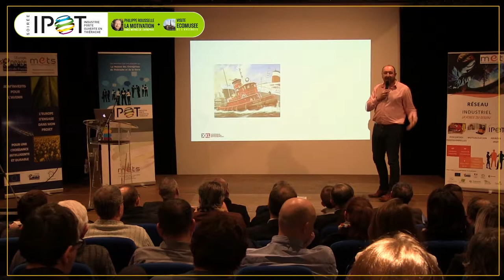METS IPOT #3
Interview des participants à la soirée IPOT à l'Ecomusée de l'Avesnois (59-Fourmies) organisée par la METS (02-Vervins)
Conférence : Philippe Rousselle, XXL Organisation et Stratégie)